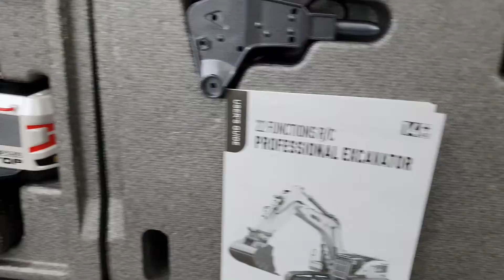HUINA 1594 بیل مکانیکی کنترلی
ویدیو معرفی، بررسی، جعبه گشایی و تست بیل مکانیکی کنترلی حرفه ای هوینا 1594 سری جدید با لوازم و تجهیزات همراه شامل چنگک و پیکور مجهز رادیو 2.4 گیگاهرتز و بخش های فلزی موجودر در فروشگاه آسیاوند.
RC Excavator HUINA 1594 Unboxing and Review